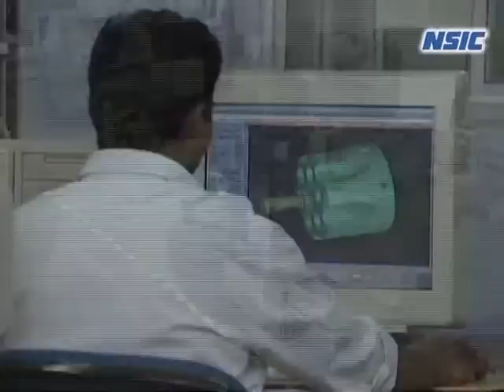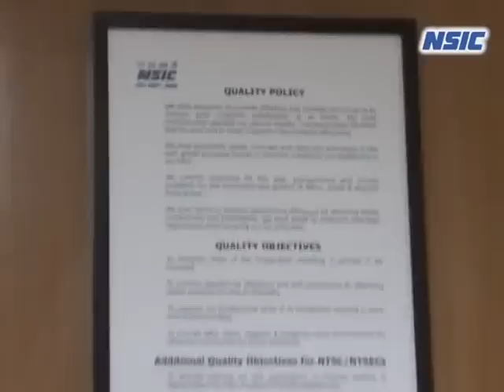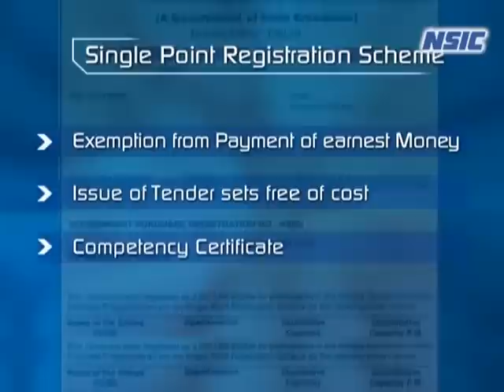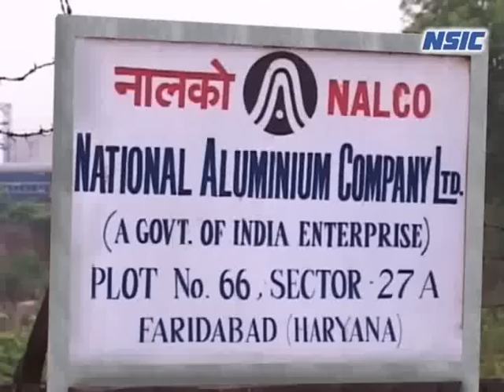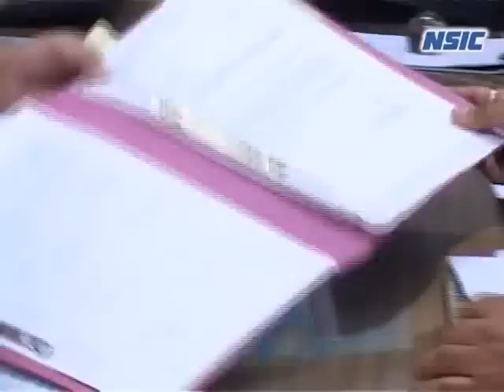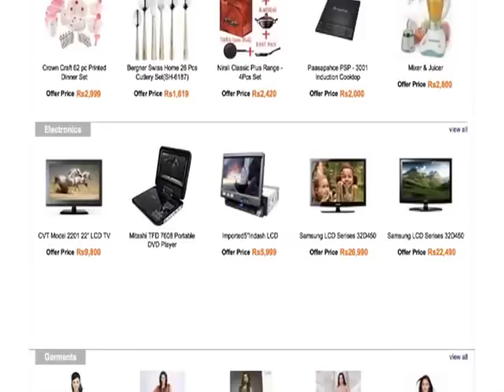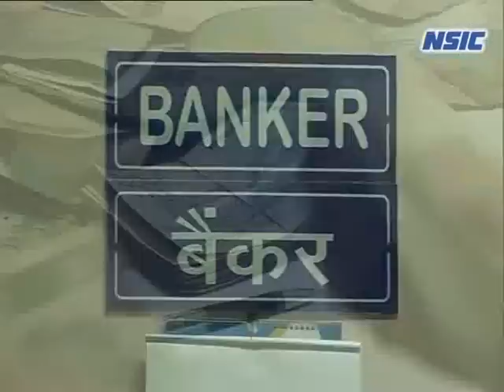NSIC CORPORATE FILM